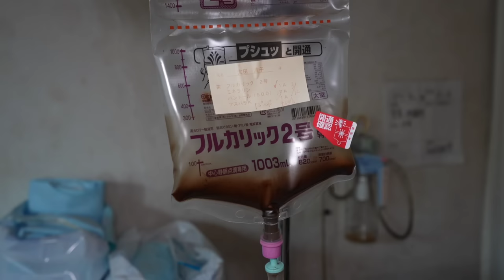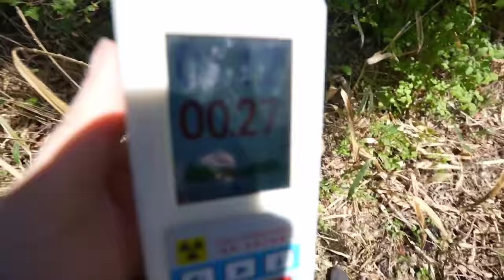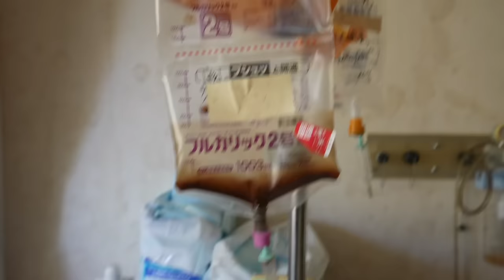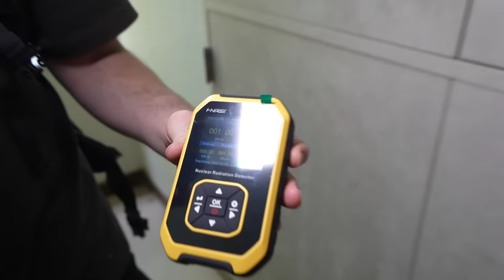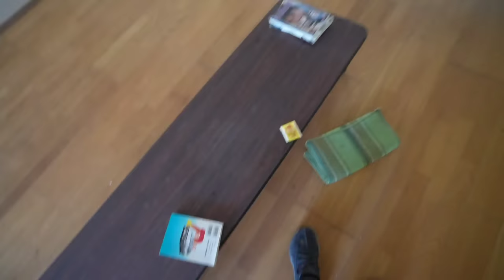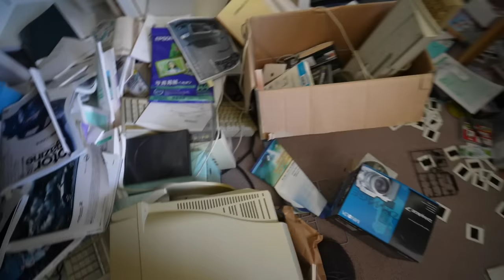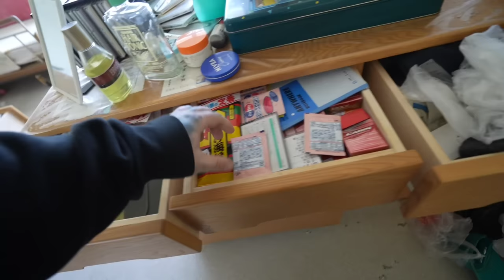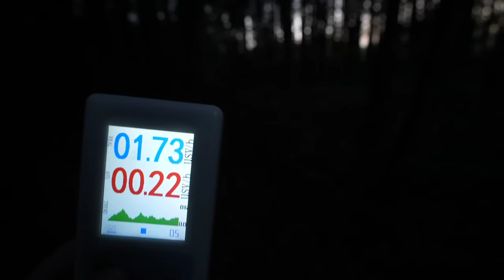HAUNTED ABANDONED HOSPITAL HAD ME TERRIFIED | FUKUSHIMA RED ZONE HOSPITAL